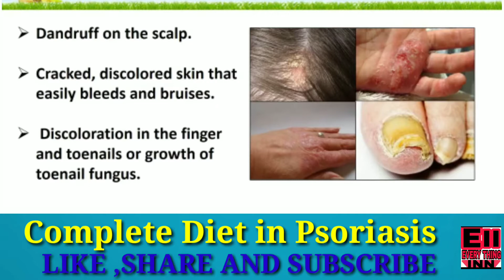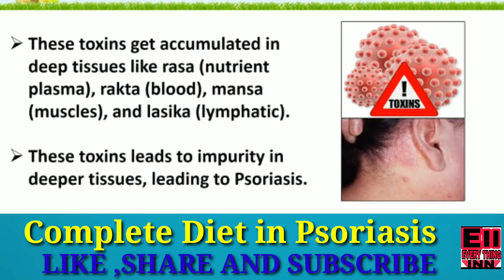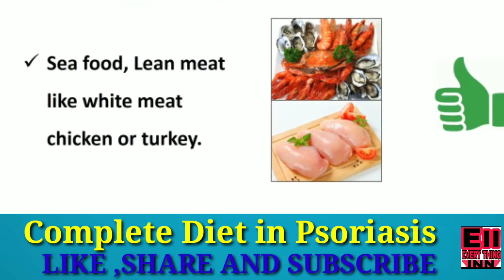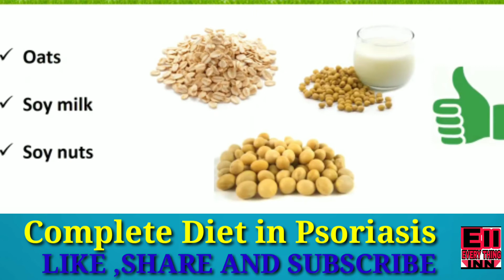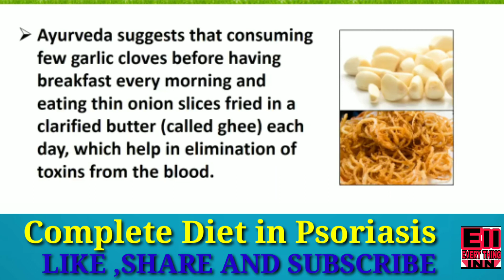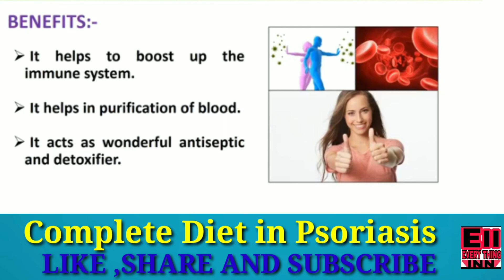Psoriasis, Complete Diet in Psoriasis, simple Home remedies for Psoriasis (Recommended)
psoriasis, complete Diet in Psoriasis, simple Home remedies for Psoriasis

Overview Lesson on Psoriasis: Pathophysiology, Symptoms, Diagnosis and Treatment. Psoriasis is a chronic autoimmune inflammatory skin condition characterized by a particular skin lesion, which you will learn about in this lesson. The onset of psoriasis is related to several risk factors, including family history and smoking, among others. There are 6 different types of psoriasis, including the most common called plaque psoriasis - you will learn about the other types in this lesson as well! Finally, in the lesson, we discussed treatment options for psoriasis, and when to use them.

Thanks,
JJ

*Although I try my best to present accurate information, there may be mistakes in this video. If you do see any mistakes with information in this lesson, please comment and let me know.*

I am always looking for ways to improve my lessons! Please don't hesitate to leave me feedback and comments - all of your feedback is greatly appreciated! :) And please don't hesitate to send me any messages if you need any help - I will try my best to be here to help you guys :)

J